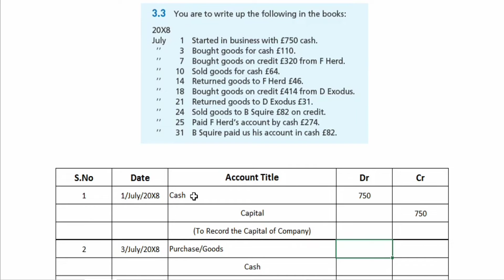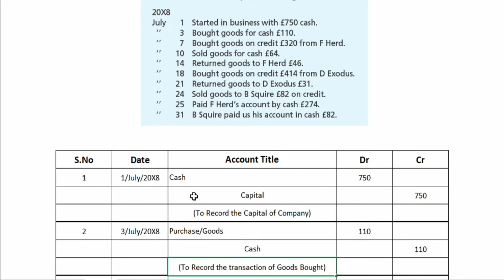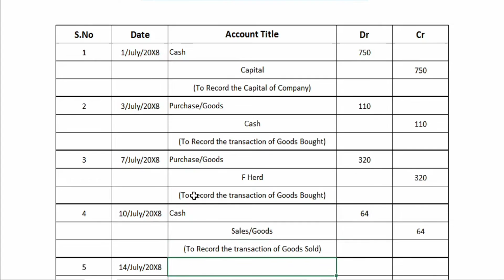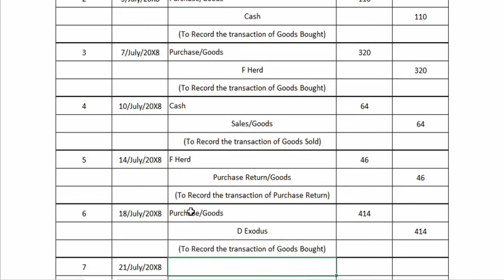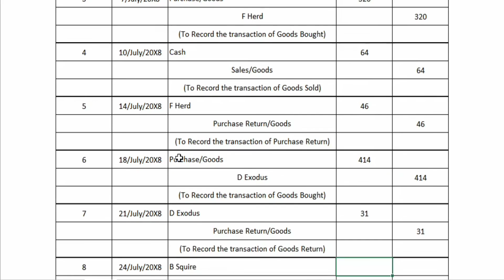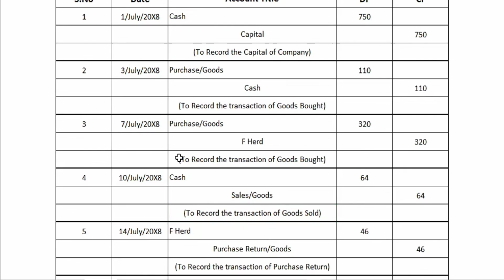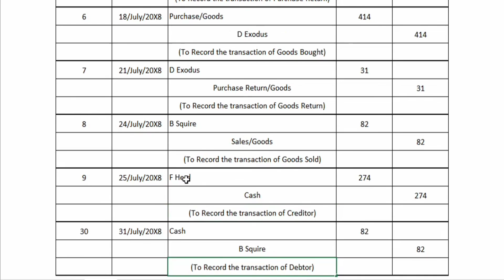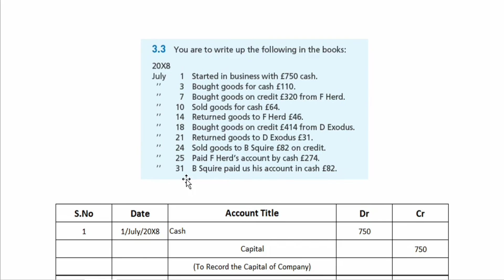Ex 3.3 | Frank Wood's | Financial Accounting Lect #42 | Urdu/Hindi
In this video we will solve Question 3.3 of Frank Wood's Book Chapter 3.

Chapter:
00:00 Intro
00:22 Question Explanation
01:19 Solution of 3.3
10:12 Overview of Solution
10:40 Outro